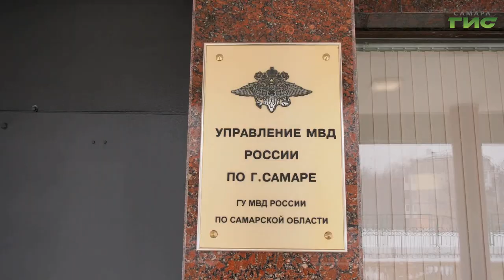Как предотвратить угон своего автомобиля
Один из самых страшных снов автолюбителей - не обнаружить с утра свой автомобиль там, где его оставил вечером. Угонщики похищают машины по разным причинам - с целью перепродажи, для разбора на запчасти или чтобы просто покататься. Как сохранить имущество, расскажет Максим Магомедов.